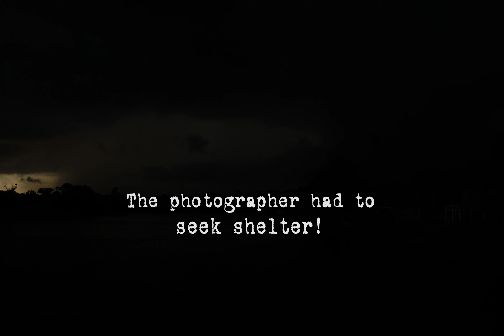Incoming Storm Time Lapse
Filmed on June 25, 2014.  I set the camera on the tripod not knowing that there was a massive storm about to roll in.